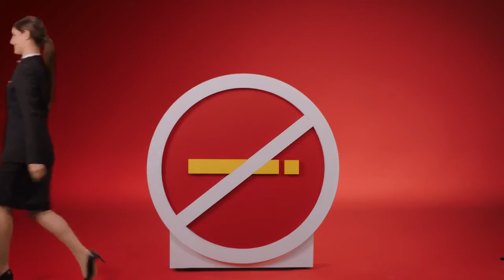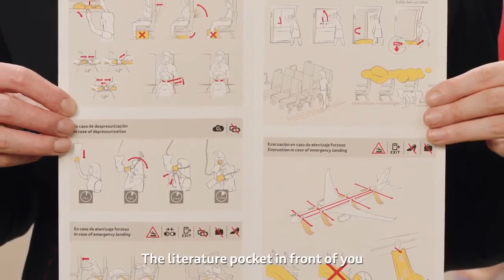Iberia Safety Video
Iberia video safety Demo

Iberia is the flag carrier airline of Spain, founded in 1927. Based in Madrid, it operates an international network of services from its main base of Madrid-Barajas Airport. Iberia, with Iberia Regional (operated by an independent carrier Air Nostrum) and with Iberia Express, is a part of International Airlines Group. Iberia Group airlines fly to over 109 destinations in 39 countries, and a further 90 destinations through code-sharing agreements with other airlines.